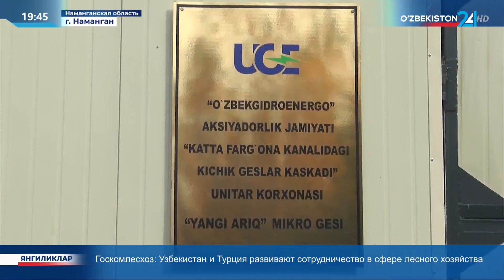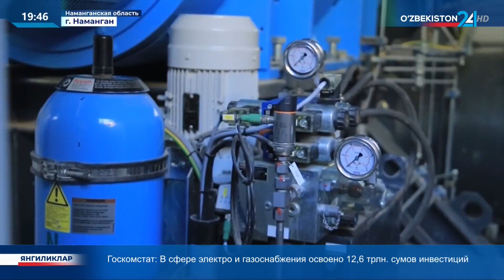В Намангане введена в эксплуатацию малая ГЭС «Янгиарык»